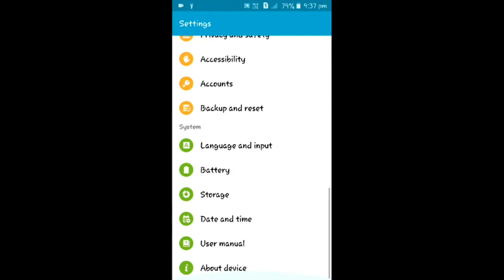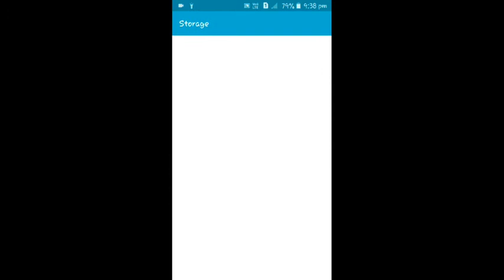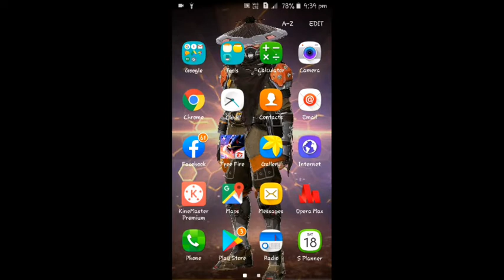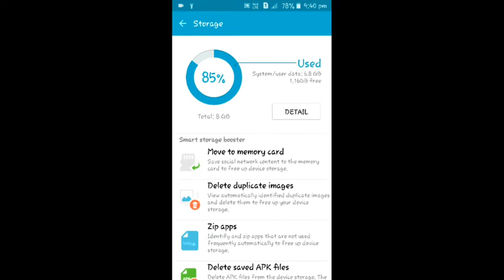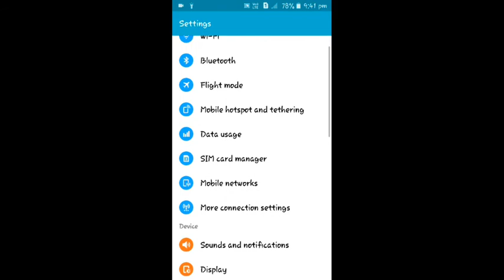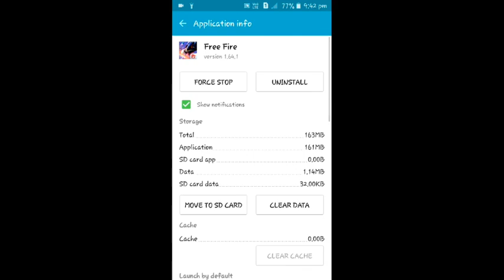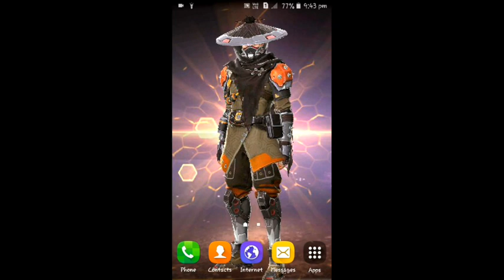Free fire Lag fix in Samsung Galaxy j2 pat 2😞😞?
this video ponsdbay Samsung Galaxy j2 Lag fix free fire

Technical munda